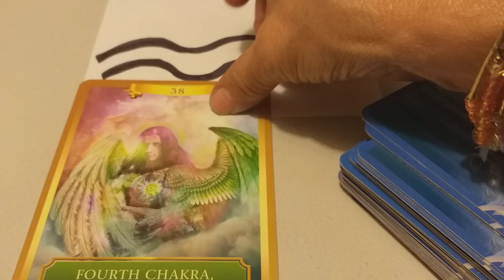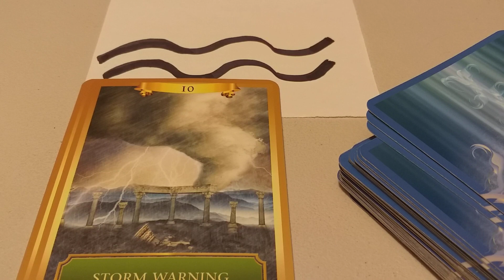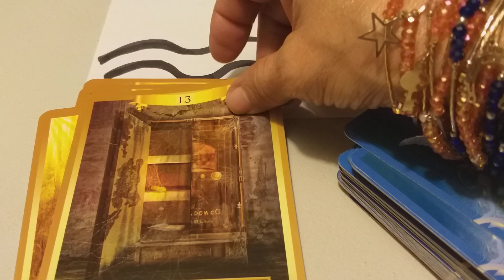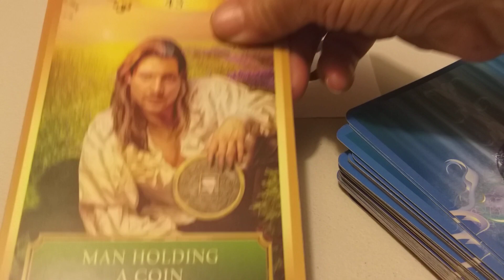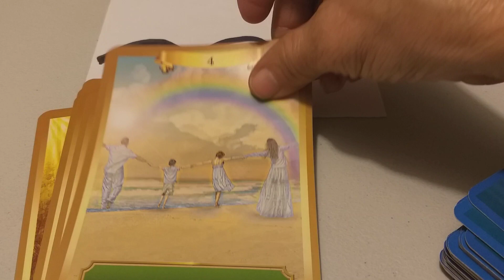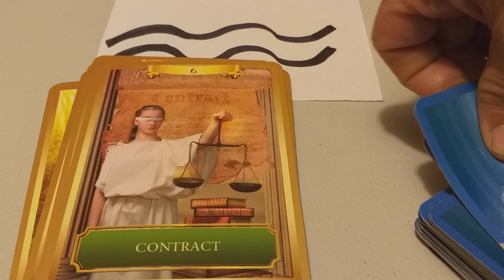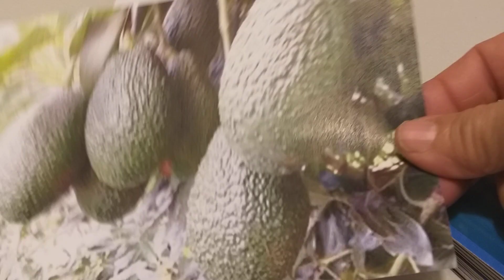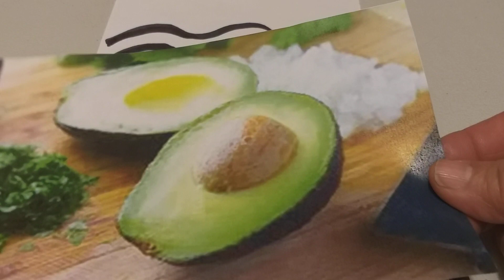EL AGUACATE.ACUARIO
eloraculoderaquel
Bendiciones